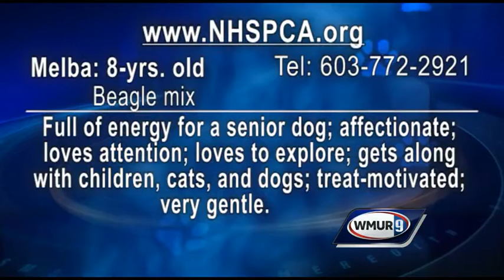Adopt This Pet: Melba Toast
Thank you for clicking on Adopt This Pet!
The N.H. SPCA is a great organization, located in Stratham, N.H., and many furry critters call it home.
This well-behaved pooch is Melba, an 8-year-old Beagle mix who is very gentle.